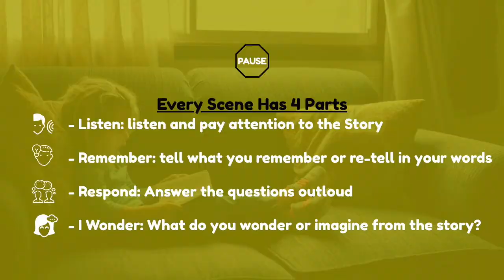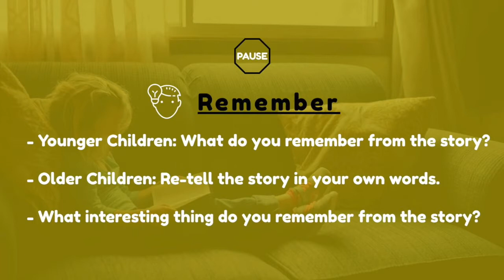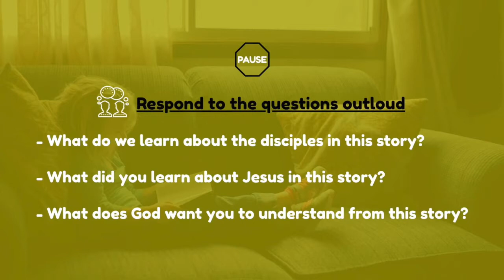Young Disciples May 17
Young Disciples | Sunday May 17